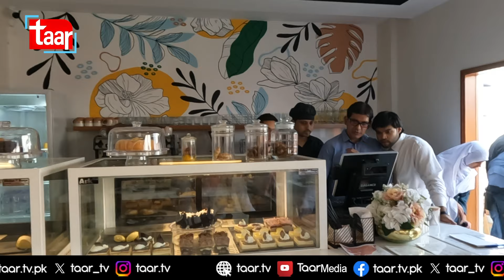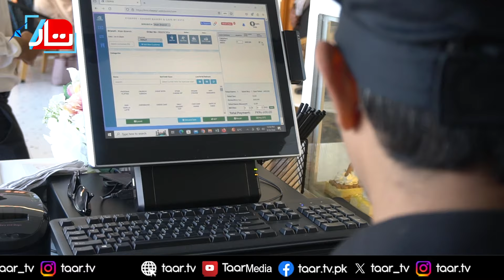Khudee - Bakery & Cafe | A Hub For Skill Building For People With Cognitive Disabilities | karachi